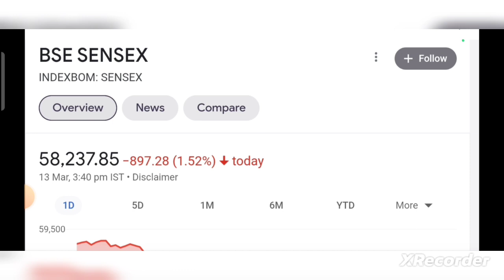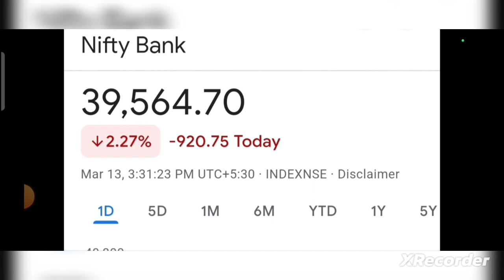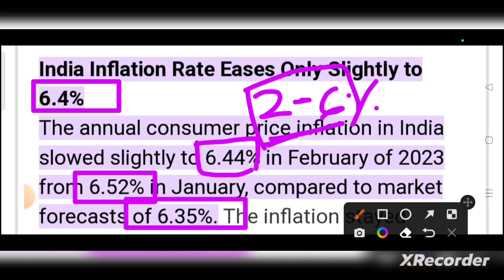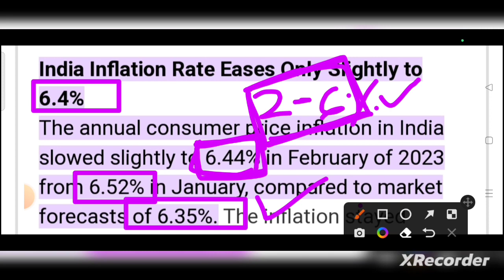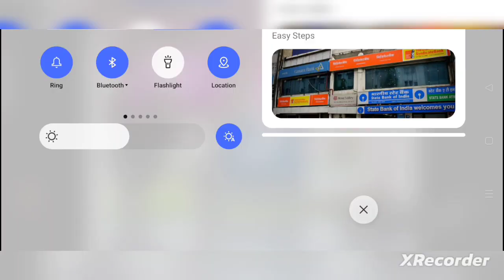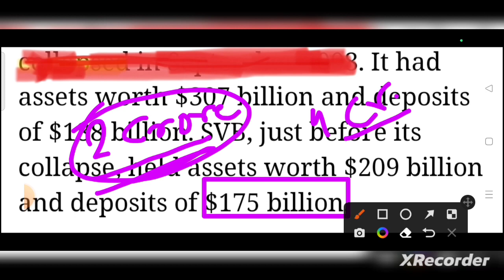Why Stock Market is falling? Is it the repeat of 2008? Inflation Data? Silicon Valley Bank Callapse.